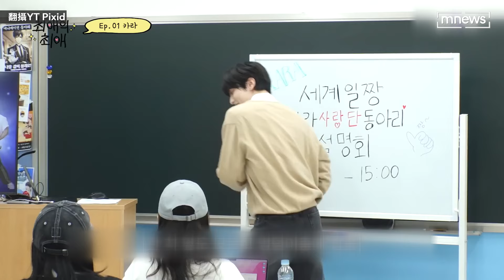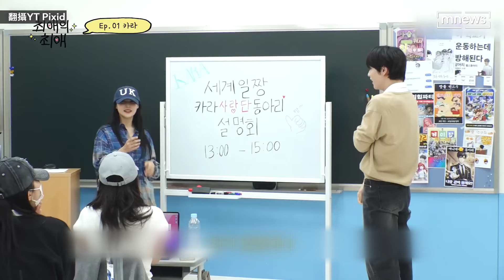在偶像KARA奎利面前扭屁股 TXT秀彬嚇爛逃跑羞到縮成一團｜鏡速報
男團TXT成員秀彬是演藝圈眾所皆知二代女團KARA的狂粉，他主持的個人綜藝《本命的本命》，第一集就以「KARA發表會」為主題介紹KARA，還大跳KARA的熱門歌曲〈Mister〉，但沒想到他的偶像奎利，其實就坐在台下看他表演，奎利突然出現嚇得秀彬害羞逃走，縮在角落，還差點撞到講桌，引起全場超爆笑，不少網友也紛紛被秀彬可愛的舉動笑翻。